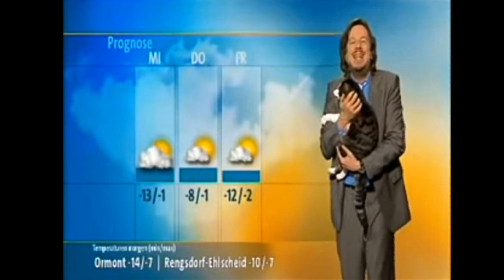Cat Interrupts German Weather Report And Demands Cuddles. MEET - LUPIN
Cat Interrupts German Weather Report and Demands Cuddles. Meet our Furry friend, Lupin.

Germany’s star weatherman was forced to share the limelight with a studio cat when it wandered onto set in the middle of a prime time broadcast.

Lupin is a studio cat and when he wants cuddles, that is in his own terms, and won't be refused.

Share lupins story with your family and friends.
It's free - Give hope, give love, give smiles.